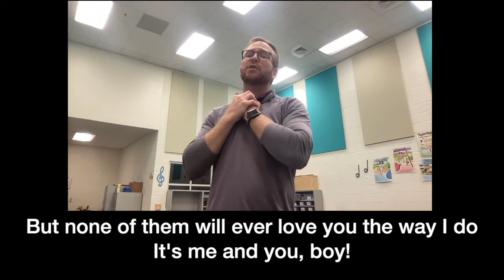You've Got A Friend In Me w:Movements